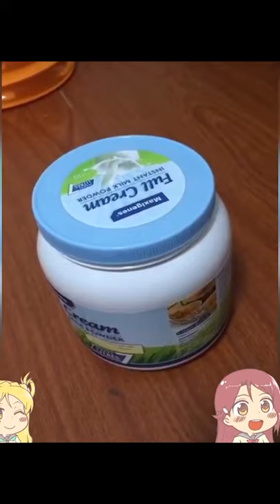Our Favorite Animals 2021 28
What cool cats, funny adventures and many interesting moments